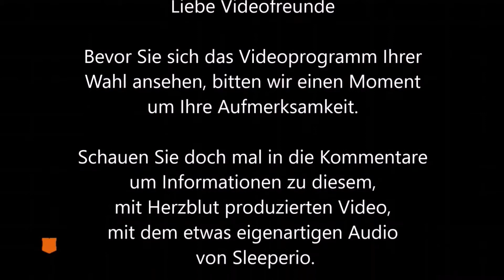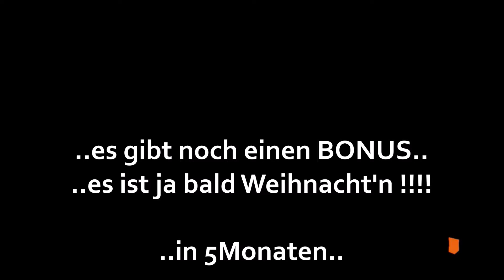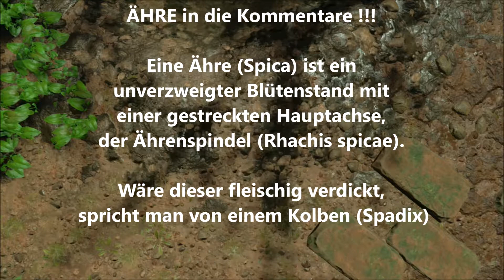BloodBrothers C+ / mit Full Gameplay / COD BO4 / Funny Epic WTF Moments / German Deutsch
Mein Credo und Profil:
Ich zocke fast nur FFA (Frei Für Alle) und RUSH nur so in die Gegner rein. Ich liebe das Movement und die TimeToKill in diesem Game. Geschwitzt wird ohne MultiKillStreaks, Sensor und vor allem ohne Spezialistenfähigkeiten (nur gegen Torques mit Schild).  Freunde und Brüder in der Party sind meine liebsten Opfer und dies, weil wir über uns selbst lachen können. Fairness wird GROSSGESCHRIEBEN und genau dass, soll so bleiben.
Langweilig wird es hier Leuten … die NukeGameplays, Waffentarnungen oder ähnliches Prestigegelumpe suchen. Ich spiele immer denselben Schrott und schöpfe meine Kreativität aus schrägen Momenten aus dem laufenden Spiel, und setze damit meine Ideen um. Somit bin ich immer auf der Suche nach dem nächsten Chuck-Norris-Moment.
Als Sleeper_BOA streame auf Twitch zu sporadischen Zeiten, ausschliesslich für Content auf diesem Kanal. TWITCH
Das sprachliche Mischmasch von Schwyzerdütsch, Steirisch und Deutsch kann nerven … und dass ist gut so, dass kann ich am BESTEN!
Das Filmmaterial wurde aus spontanen, zufällig entstanden In-Game-Szenen des Multiplayer-Egoshooter erstellt/aufgenommen und teils mit gestellten Memes zusammengeschnitten … eine super-spassige Herausforderung. (fast) Alle Szenen der Storyline, sind aus dem jeweiligen Spiel oder Spielreihe. Was für eine lustige Zeit, voller Kreativität und ohne Zeitgefühl. Hiermit DANKE ich meiner Verständnisvollen Ehefrau! (Sarkasmus immer am Start)
Die Videos eignen sich Ideal, zur Kommentierung auf themengleichen/anderen Kanälen. Das Produktions-Equipment ist LowLevel, die Kreativität dafür hoch, die Videos haben … meiner Meinung … ihren eigenen Charme.
Dieses Video ist für Zocker mit Herzblut, Gamer mit Sinn für Ironie und Sarkasmus und Artgenossen, die sich die kindliche Freude am Spielen erhalten haben. Das Video dient nur der Unterhaltung.
Sounds und Beats:
Viel Spass

Aufgrund von Risiken und Nebenwirkungen
bewerten sie dieses Video positiv
und verklagen ihren Arzt oder Apotheker
… sollte eine SLEEPERöse Abhängigkeit
diagnostiziert worden sein.